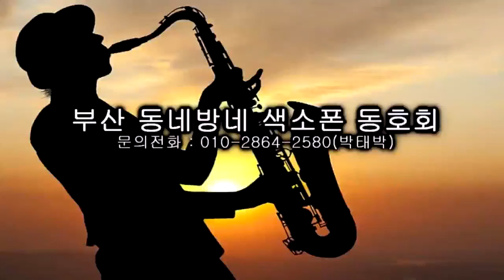김도수 - 비에 젖은 터미널/주현미(부산 동네방네 색소폰/방문 연주) 2023.1.20